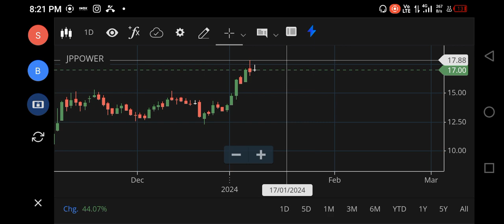JP Power Share Latest News, JP Power Share Target Price, JP Power Share Analysis, FOREX, NIFTY 150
net stock
nifty 150
nifty infrastructure
singa nifty
sgx niftylive
idfc bank
pnb online banking
sbi corporate
indusforex
indusind forex
octafx mt4
octafx leverage
octafx deposit
octafx spread
my octafx
copytrade octafx
deriv forex
octafx broker
octafx copytrading
bybit exchange
bnbusdt
copytrade octafx
deriv forex
nse motilaloswal
sharekhan refer and earn
lme nickel
5paisa share price
octafx broker
bybit exchange
bnbusdt
copytrade octafx
deriv forex
nse motilaloswal
lme nickel
5paisa share price
octafx broker
cnbc rates
ishares s&p 500 information technology sector ucits etf
btal stock